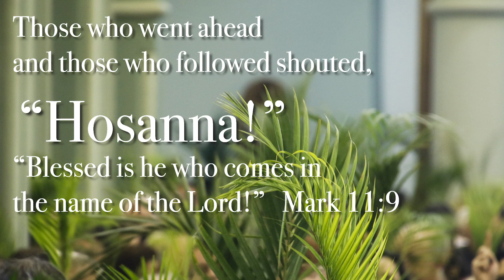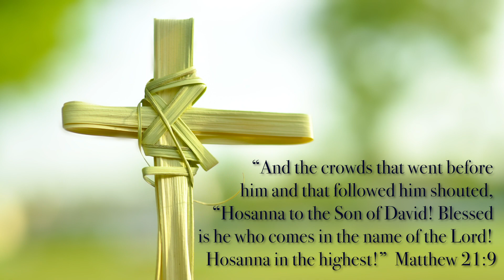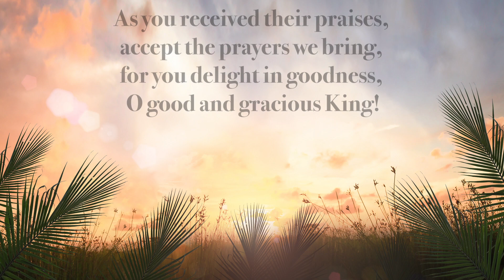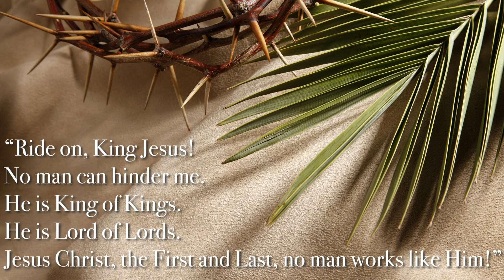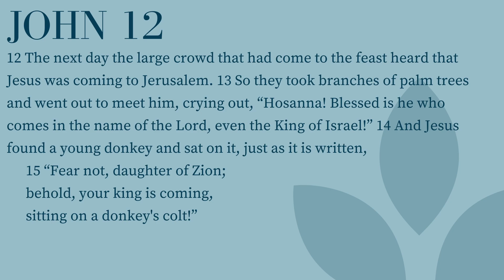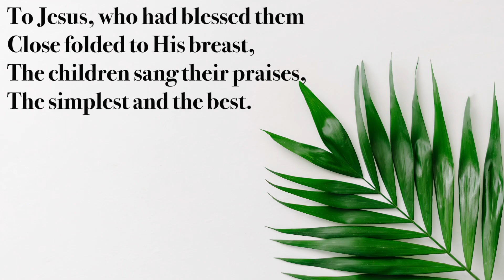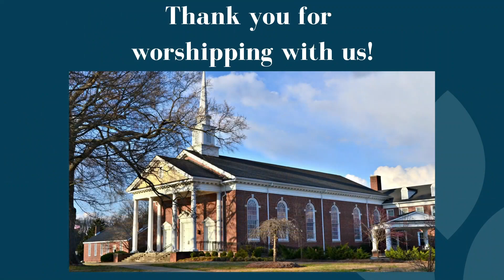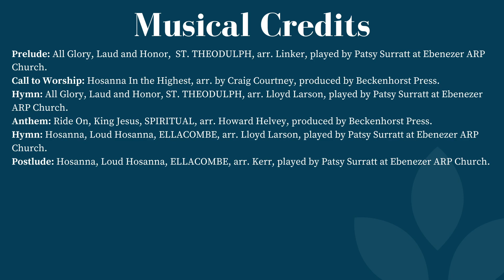Sunday Worship Service | April 5, 2020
Hosanna! Join us for the Palm Sunday morning worship service to our Lord Jesus Christ on Sunday, April 5, 2020. Ebenezer Presbyterian Church (ARP) is located in Rock Hill, S.C. You can learn more about our congregation and our great hope in the Gospel of Jesus Christ by visiting our